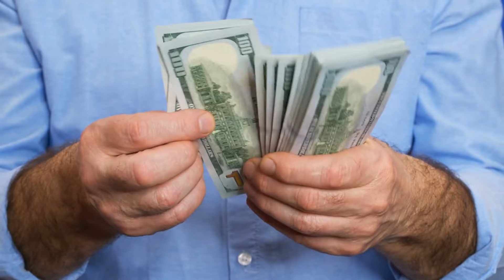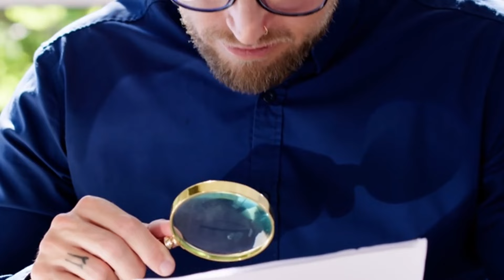Man Walks His Dogs Every Morning, Until People Discover He is Hiding an Unbelievable Secret!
- audio story

 - love stories

 - interesting stories

 - fascinating stories